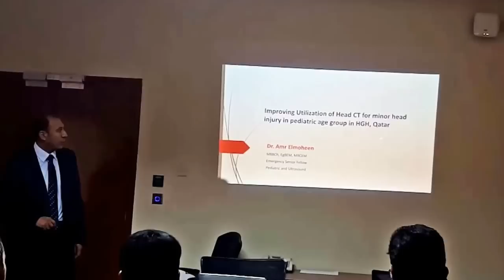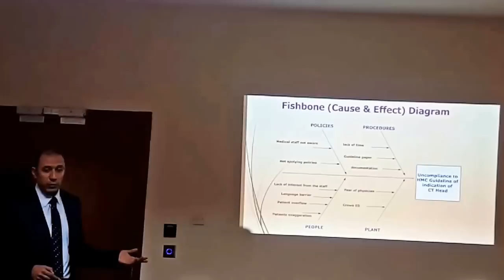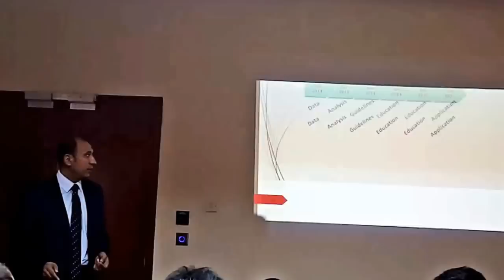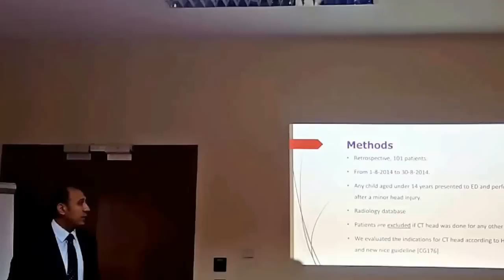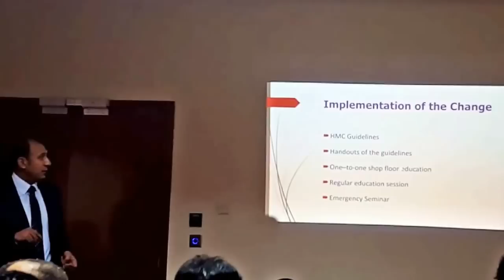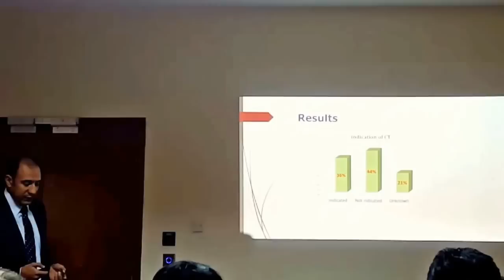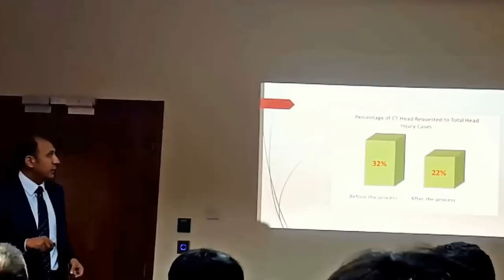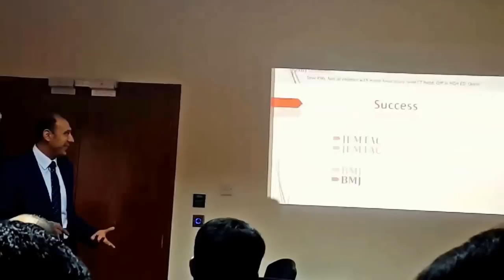Quality Improvement Project - Dr. Amr Elmoheen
CT Head in Minor Head Injury in Pediatric Age Group QIP
Footage by Dr. M. Qotb
Edited and Directed by Dr. Amr Elmoheen